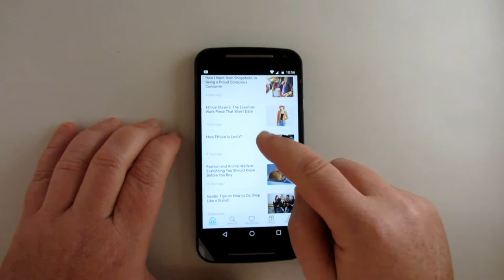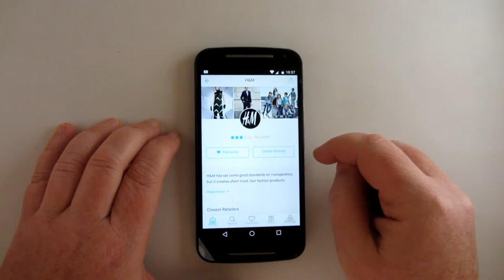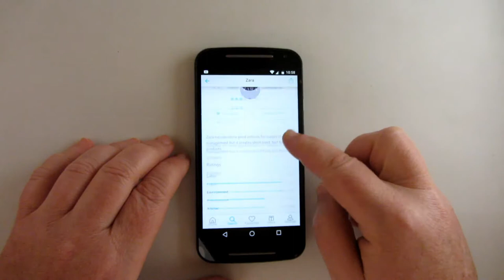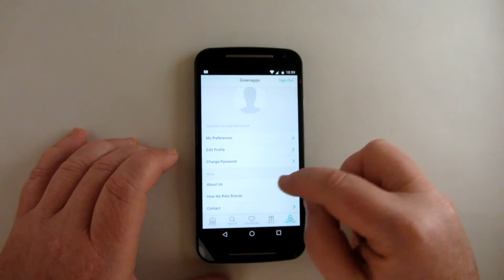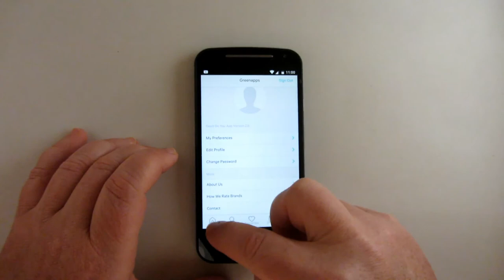Good On You, un comparador de ropa ecológica en tu móvil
Good On You, un comparador de marcas de ropa ecológica y complementos que permite llenar el armario con moda sostenible impulsando el consumo responsable